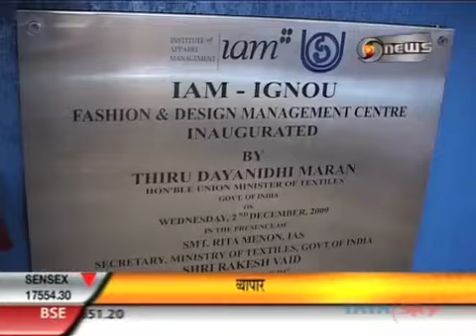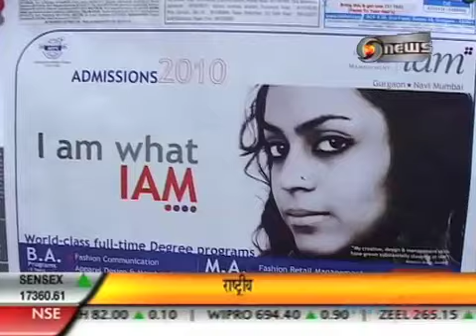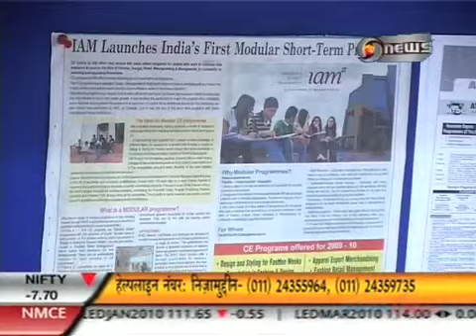IAM on DDnews ( tieup with IGNOU)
Institute of Apparel Management Gurgaon recently tie-up with IGNOU.